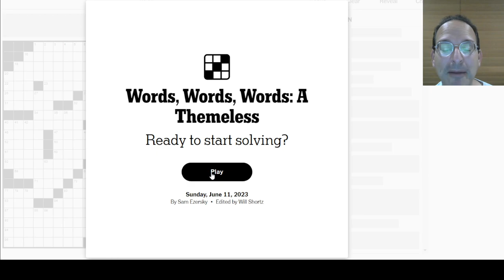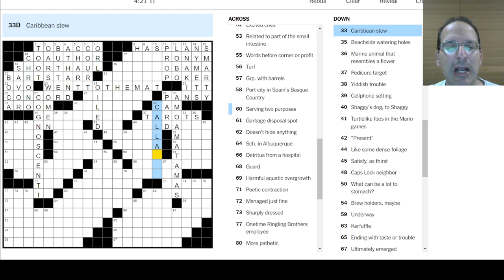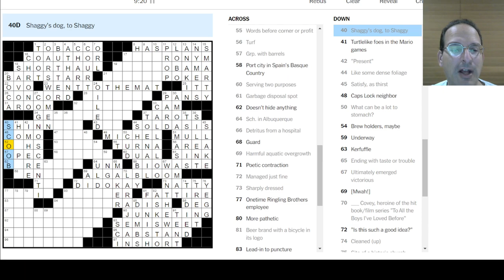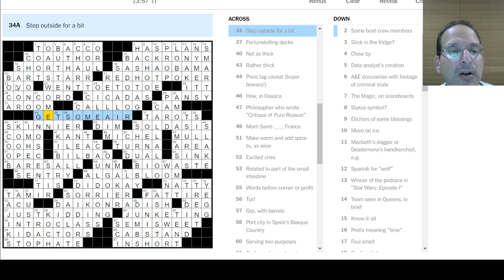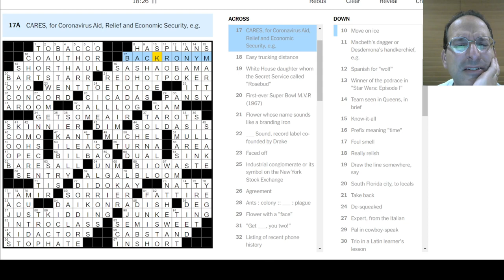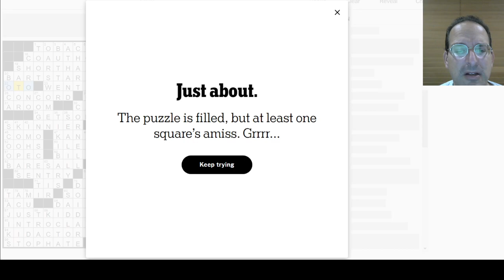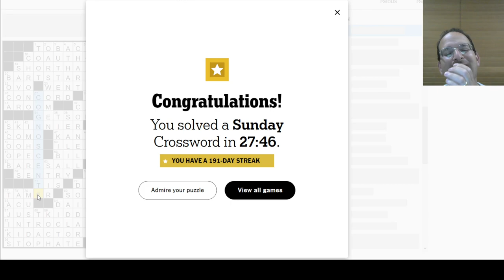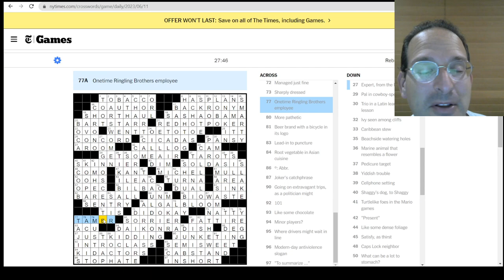Blue skies, then ⛈️⛈️ - Solving the Sunday New York Times Crossword - 6-11-23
Sunday themeless was going really smoothly, but something went wrong.  Watch me rack my brain trying to figure it all out!  I thought there might be a theme of crosswordese words in longer phrases, but I think that's my invention.

Today, Steve solves the Sunday New York Times puzzle "Words, Words, Words: A Themeless" by Sam Ezersky.